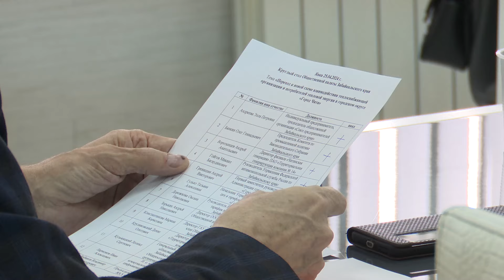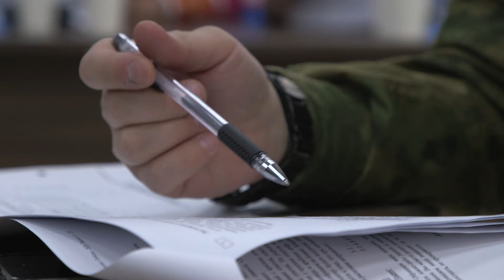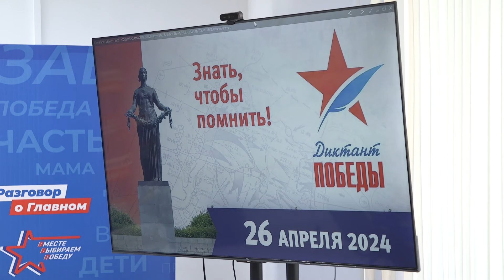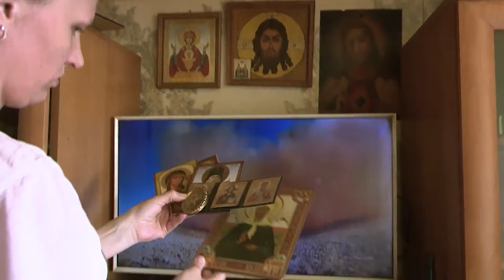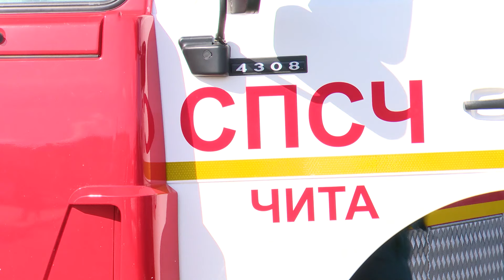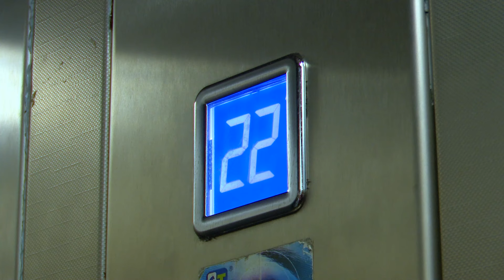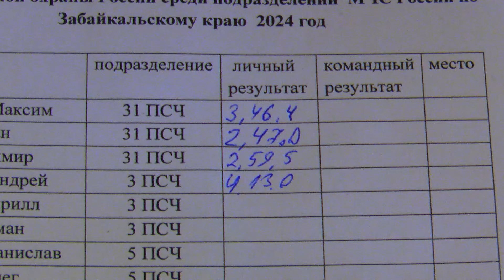Новости Читы и Забайкалья 26 апреля 2024 года